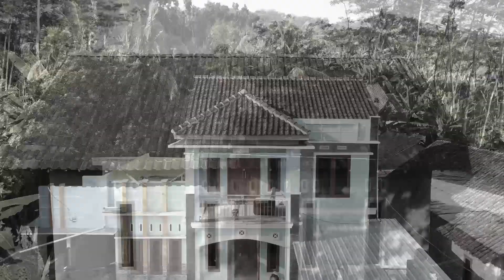kampung ibu kendal